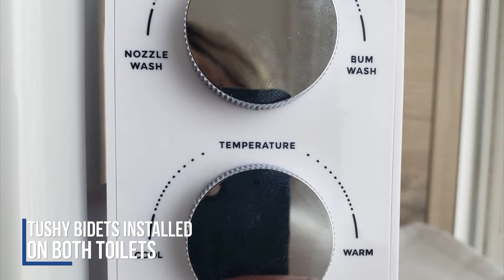Extraordinary Container House Earns $3,480 In Monthly Income!